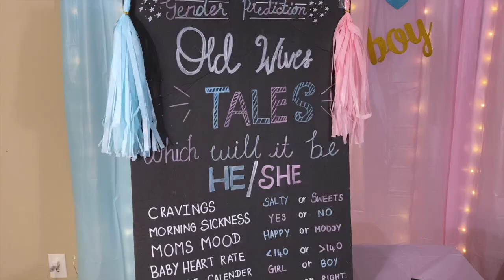USA Tamil Vlog - Gender Reveal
Hello Friends,

In this video we are happy to share our Gender Reveal celebrations in this New Year eve .Hope you like this video and wish you & your family a fantastic Happy New Year 2022.

See you all in next video , Bye !